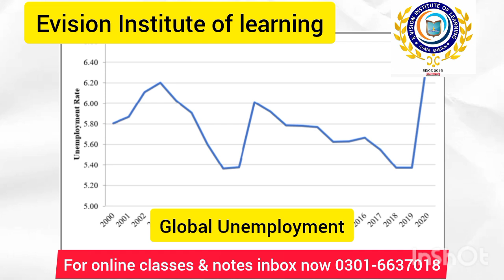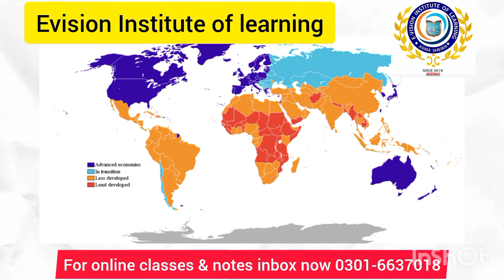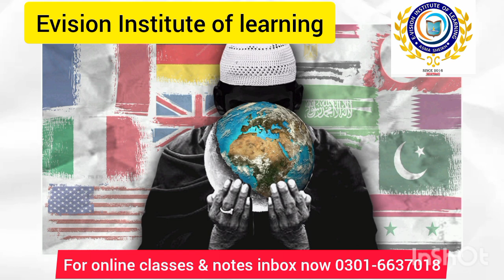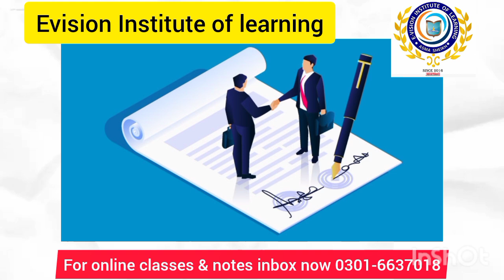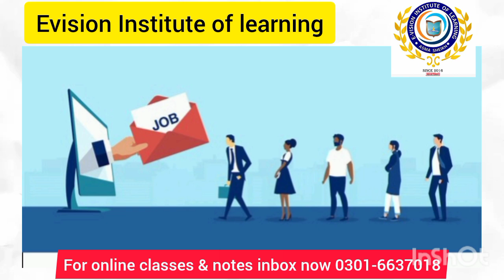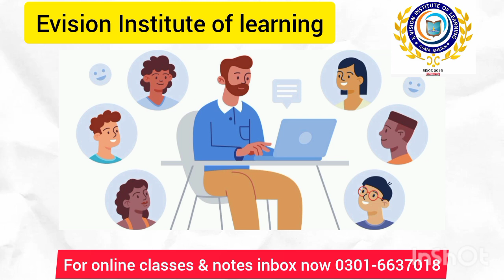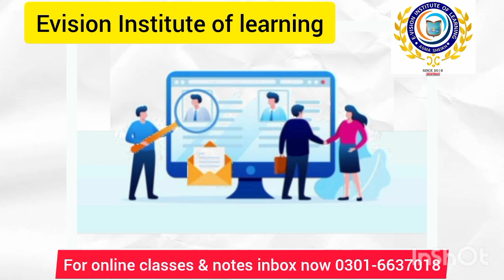Degree or Skill? Think about it!